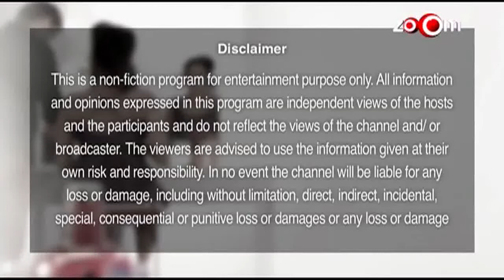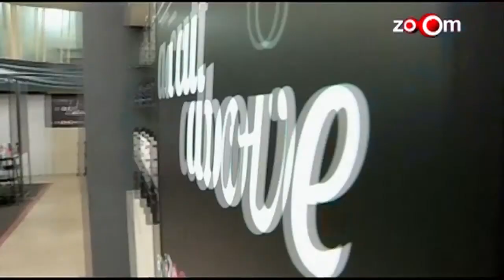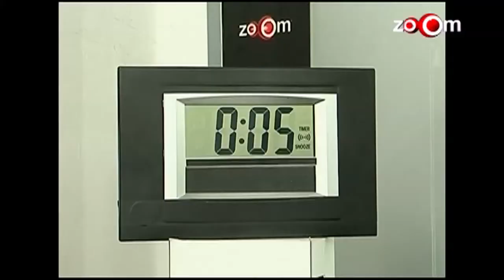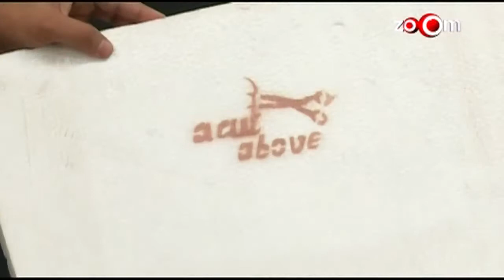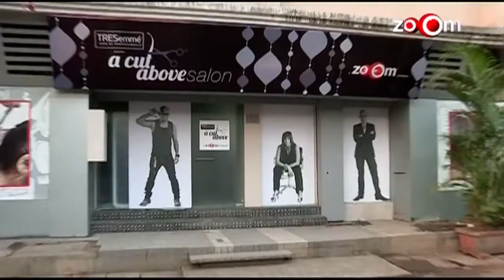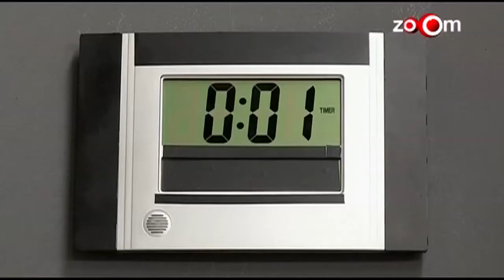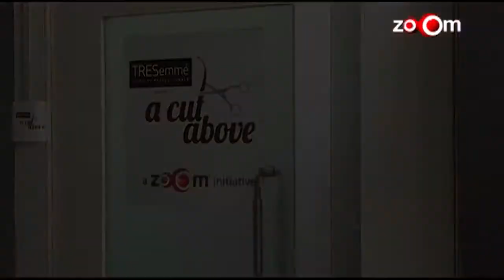A Cut Above - Episode - 05